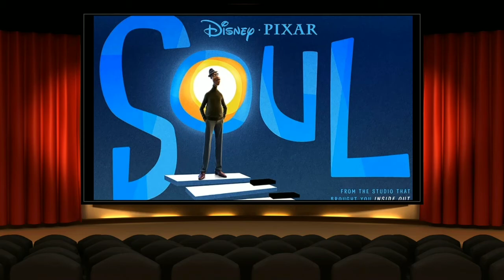Onward Review (Non-spoiler)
I rate and discuss the new movie Disney Pixar movie Onward.

Instagram/Facebook - Mad Reel Cinema